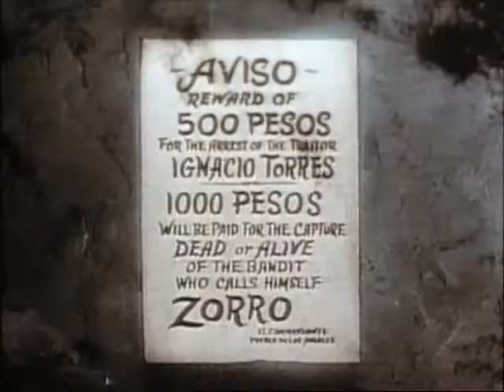Zorro 1 E 23